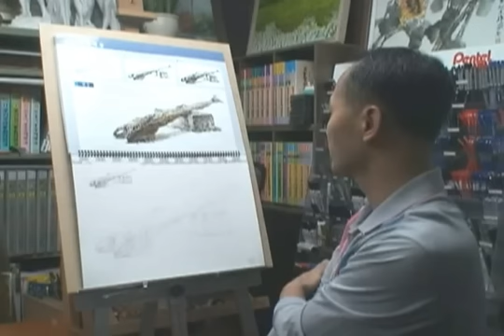[화방넷] 김영신 선생님의 수채화 강좌 - 북어